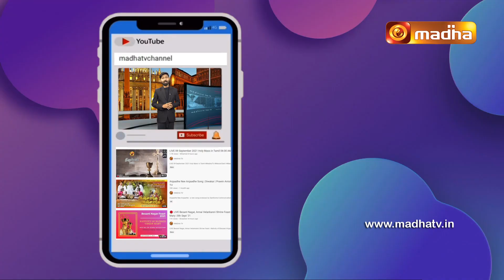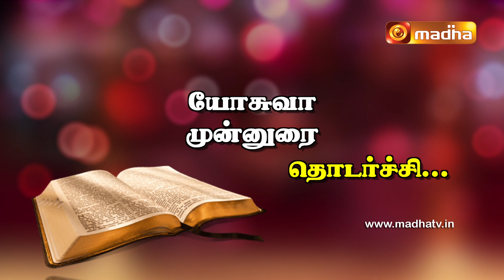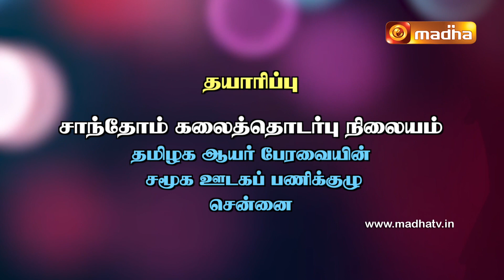Yeduthu Vaasi | BOOK OF JOSHUA | INTRODUCTION - 3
Yeduthu Vaasi - Rev. Fr.Paulraj, explains the book of Joshua, verse by verse, giving the historical, literary and theological explanations for the verses of the book.